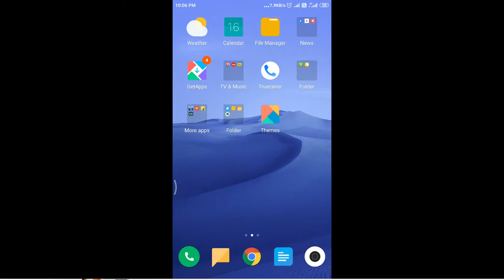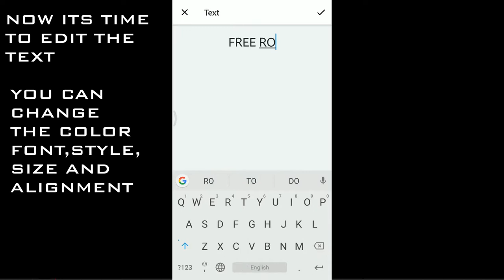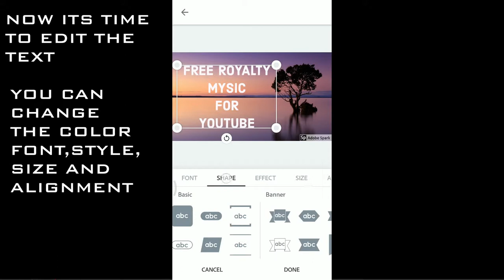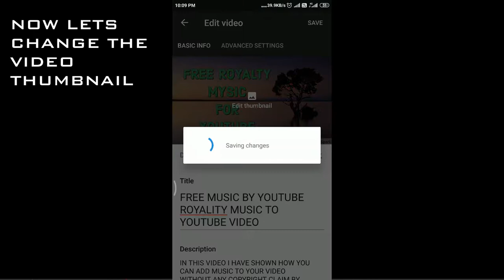How to Make a YouTube Custom Thumbnail Tutorial — Quick and Easy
How To Add Thumbnail in Youtube Videos With Your Android Phone
How to Make a Thumbnail for YouTube Videos - Easy & Free!
How To Make Professional Thumbnail For YouTube Videos On Android
How To Set/Upload Thumbnail In Youtube Videos
How to Make YouTube Thumbnails People Will Click